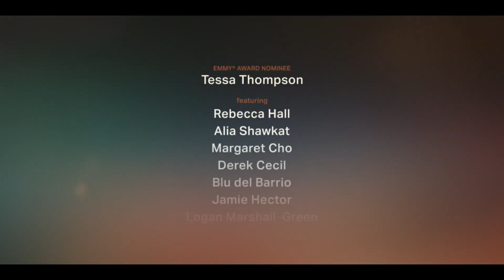THE LISTENER (2024) | Trailer sub ita del film di Steve Buscemi con Tessa Thompson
TheListener è un film drammatico diretto da Steve Buscemi con Tessa Thompson, Rebecca Hall, Logan Marshall-Green.

Dal 29 marzo 2024 nei cinema americani.

Beth è una volontaria della linea telefonica di emergenza che ogni sera risponde alle chiamate di persone che si sentono sole, distrutte e senza speranza. Durante il turno di stasera, la posta in gioco si alza: sarà questa la notte in cui salverà un'anima sofferente - o ne perderà una?

© Vertical - 2024